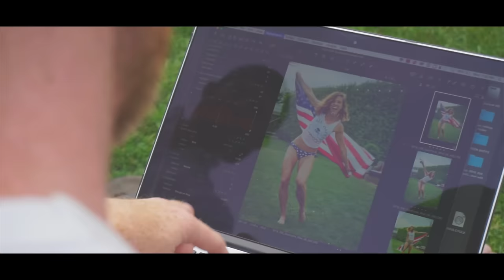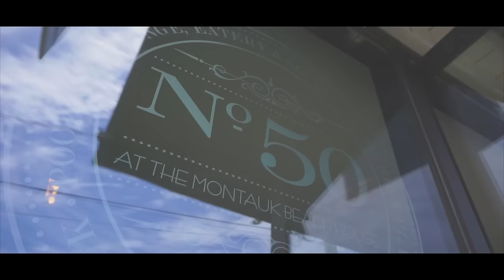Go Behind the Scenes of Our July Retail Shoot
Check out EMILY T., CONOR, KARYN, SELENA, ANANDAH, BEVIN, MIREYA and RICH in the Hamptons photo shoot for our TEAM SOUL collection!